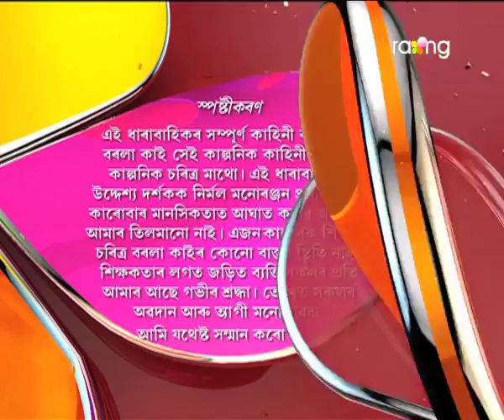Borola Kai - বৰলা কাই | 08th July 2017| Full Episode | No 690